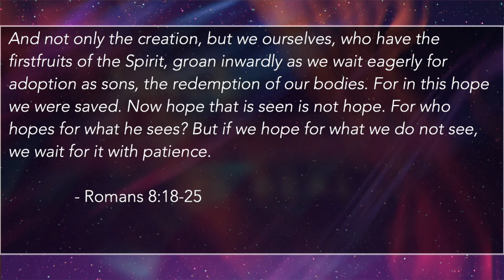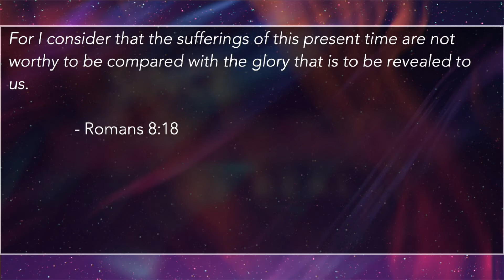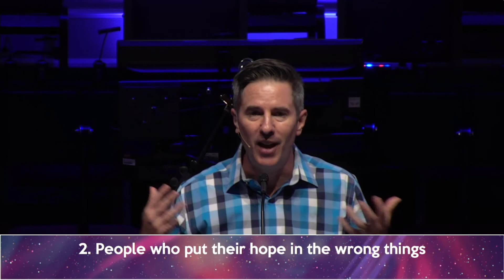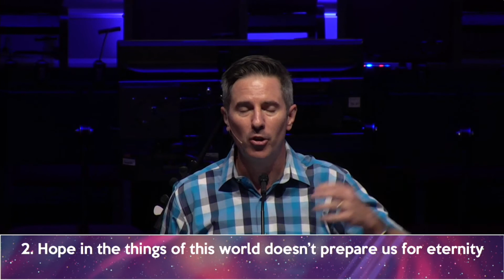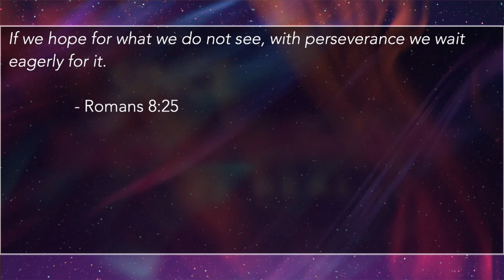How Should We Deal With Pain in Our Lives?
Since Heaven is Real... - Week 5
...We Don't Stay Down